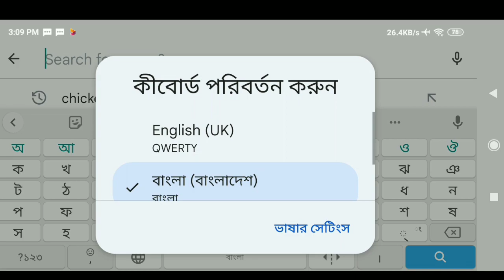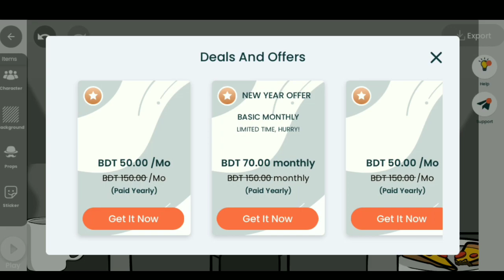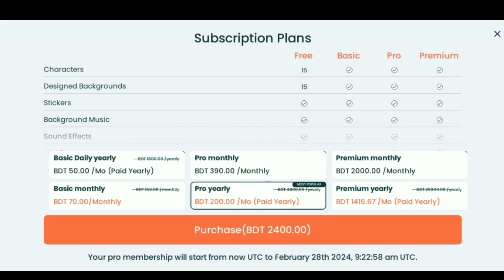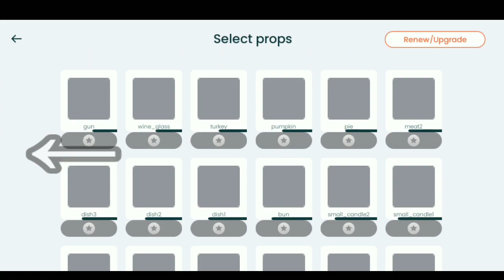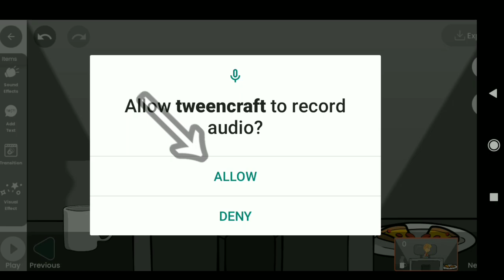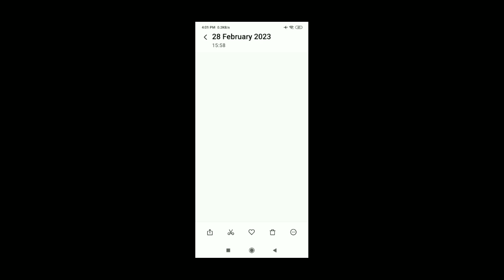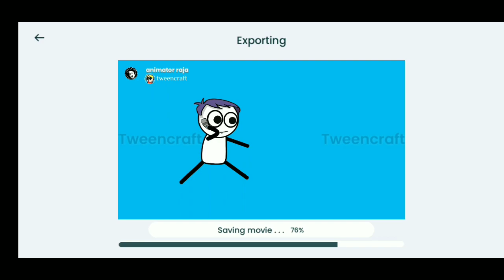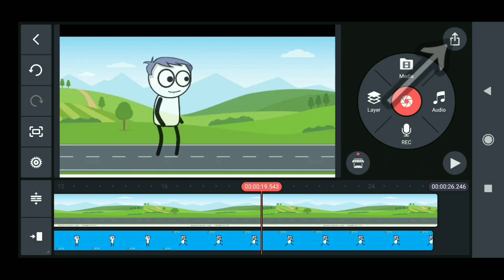TweenCraft full tutorial bangla | টুইনক্র্যাফ্ট অ্যাপ দিয়ে কার্টুন বানাবেন কিভাবে | Make Cartoon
How to make cartoon with tween craft app